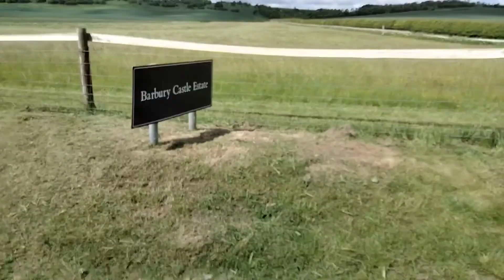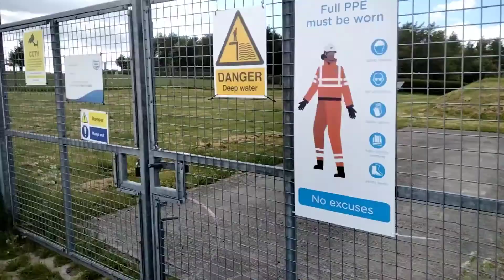Out for a walk: Barbury Castle to Avebury via Fyfield Down.